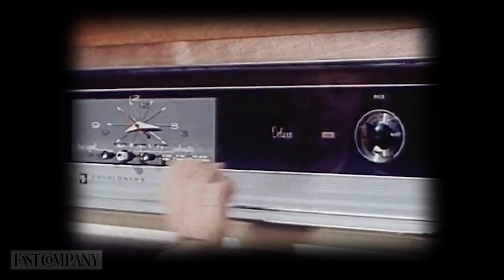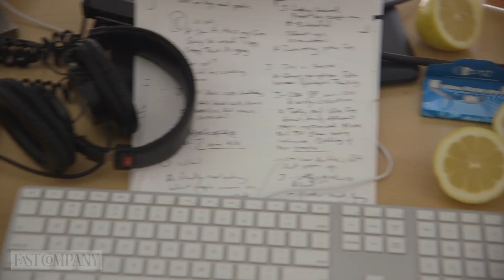2 Science-Backed Productivity Hacks To Supercharge Your Day | Fast Company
Science suggests that these two productivity hacks can help workers keep calm and concentrated, helping them complete tasks with fewer errors. They sure sound weird, but they might just work for you. You’ll never know until you try, right?